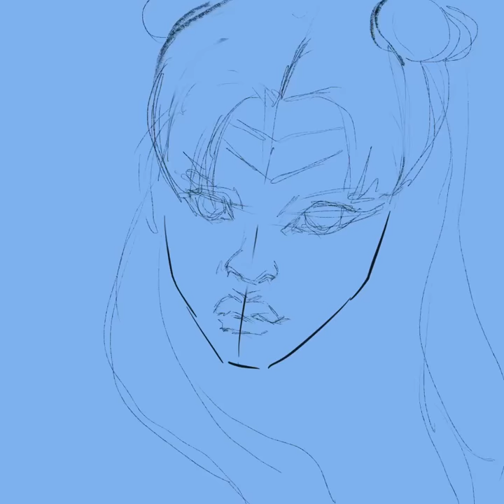Sailormoon Redraw speedpaint 30 sec.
Here is a short version of my Sailormoon redraw